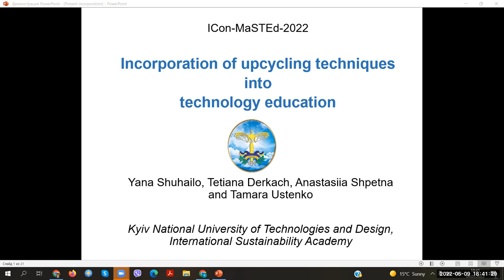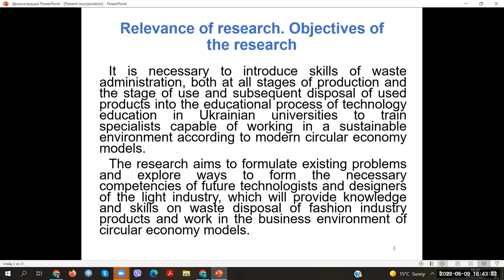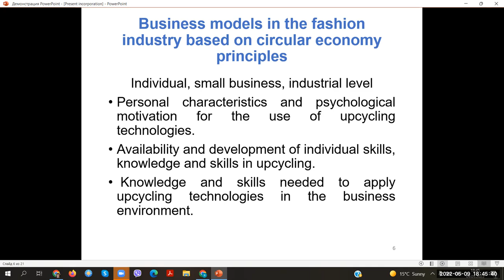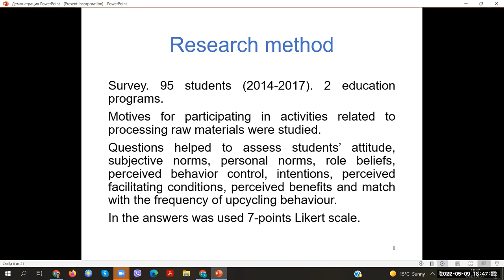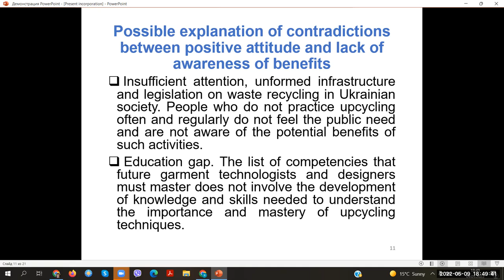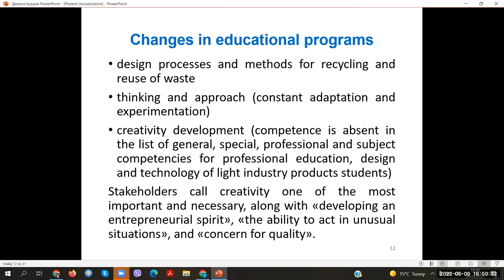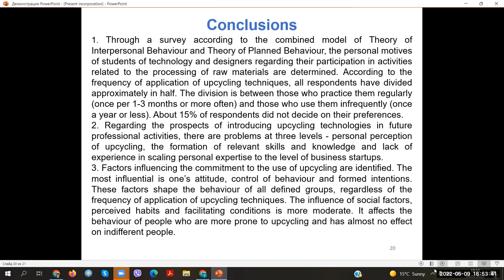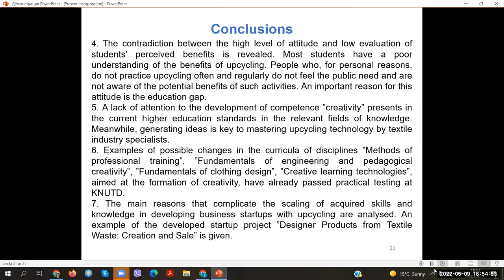ICon-MaSTEd 2022. Incorporation of upcycling techniques into technology education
Yana Shuhailo, Tetiana Derkach, Anastasia Shpetna, Tamara Ustenko
Incorporation of upcycling techniques into technology education

By surveying 95 students studying design and technology in the light industry, the problems in mastering upcycling technologies were explored, and ways to overcome them were outlined. The analysis of existing problems is carried out at three levels - personal perception of upcycling, the formation of relevant skills and knowledge and lack of experience in scaling personal expertise to a business startups level. All respondents are roughly divided into those who practice upcycling frequently and those who do it occasionally. Another 15% of respondents did not decide on their preferences. Respondent attitude, control of behaviour, and behavioural intentions are the most influential factors that encourage upcycling. The influence of social factors, perceived habits and the presence of facilitating conditions is more moderate. Interviewed students have a poor understanding of the benefits of upcycling. Competence for creativity, which is key to mastering upcycling techniques, is absent in educational and professional programs in technology and design. Several examples of possible changes in curricula from 4 disciplines aimed at the formation of creativity are given. The main reasons that complicate the scaling of acquired skills and knowledge in developing business startups with upcycling are analysed. An example of a designed startup is given